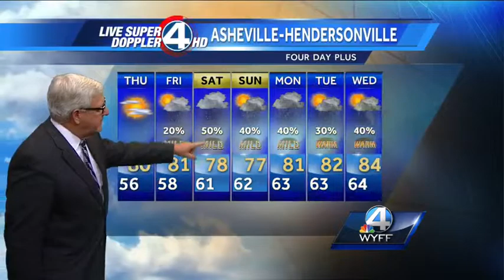Partly cloudy, slightly cooler